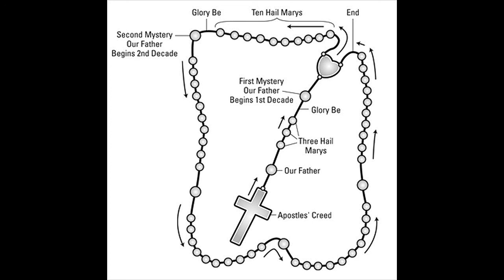How to Pray the Rosary - OLD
The purpose of the Rosary is to help keep in memory certain principal events in the history of our salvation. There are twenty mysteries reflected upon in the Rosary, and these are divided into the five Joyful Mysteries (said on Monday and Saturday), the five Luminous Mysteries (said on Thursday), the five Sorrowful Mysteries (said on Tuesday and Friday), and the five Glorious Mysteries (said on Wednesday and Sunday). As an exception, the Joyful Mysteries may be said on Sundays during Advent and Christmas, while the Sorrowful Mysteries may be said on the Sundays of Lent.

The question is sometimes asked, why, of all the incidents in our Lord’s life, the Rosary only considers these particular twenty. The mysteries of the Rosary are based on the incidents in the life of Our Lord and His Mother that are celebrated in the Liturgy. There is a parallel between the main feasts honoring our Lord and his Mother in the liturgical year, and the twenty mysteries of the Rosary. Consequently, one who recites the twenty mysteries of the Rosary in one day reflects on the whole liturgical cycle that the Church commemorates during the course of each year. That is why some of the Popes have referred to the Rosary as a compendium of the Gospel. One cannot change the mysteries of the Rosary without losing the indulgences that the Church grants for the recitation of the Rosary.

Pope Saint John Paul II suggested the recitation of the Rosary as follows: the JOYFUL mysteries Monday and Saturday, the LUMINOUS on Thursday, the SORROWFUL on Tuesday and Friday, and the GLORIOUS on Wednesday and Sunday (with this exception; Sundays of Advent and Christmas – the JOYFUL; Sundays of Lent – the SORROWFUL). Here is a chart:

Monday     JOYFUL
Tuesday    SORROWFUL
Wednesday  GLORIOUS
Thursday   LUMINOUS
Friday     SORROWFUL
Saturday   JOYFUL
Sundays of Advent and Christmas JOYFUL
Sundays of Lent SORROWFUL
Other Sundays GLORIOUS